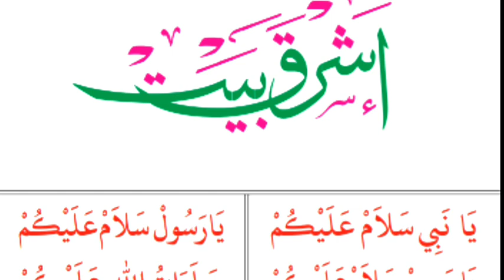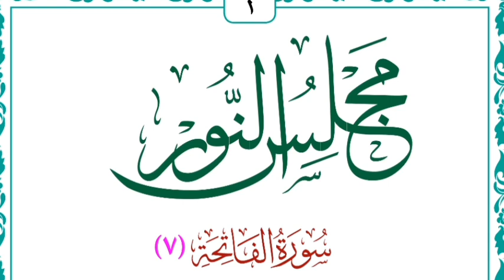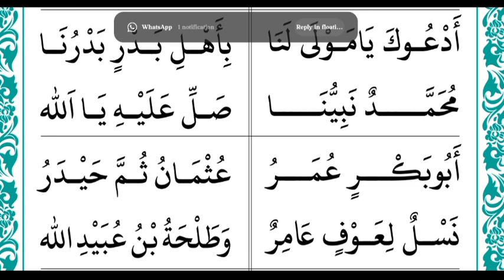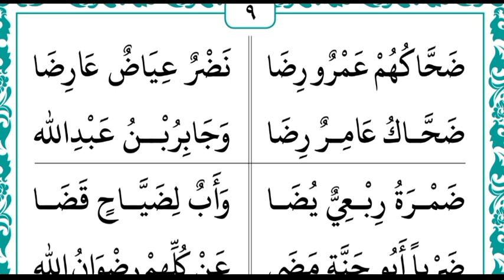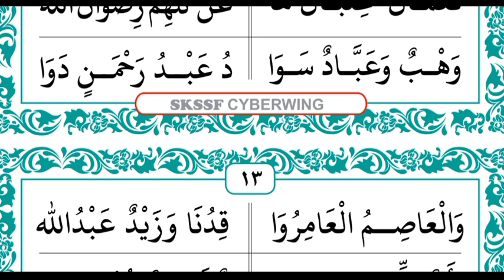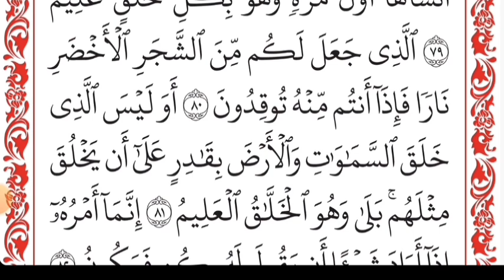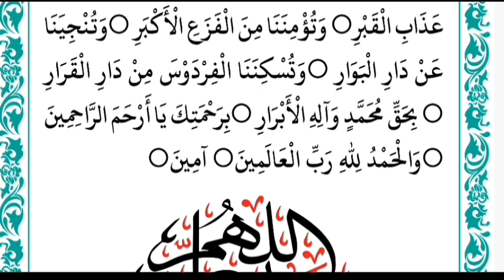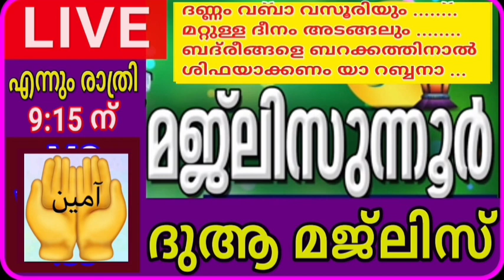മജ്‌ലിസുന്നൂറും ദുആ മജ്‌ലിസും/ms voice